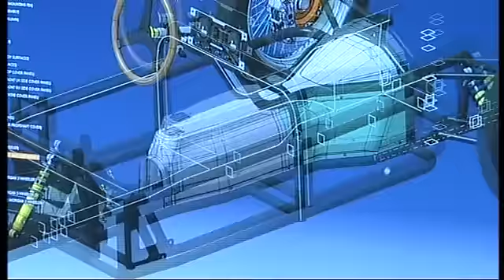Three Wheeler News Report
Charles Morgan takes the old three wheeler out for a drive marking the upcoming launch of the new model.